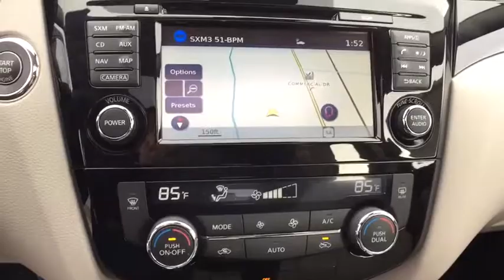2017 Nissan Rogue Sport Oneida County, Onondaga County, Herikimer, Madison County, Otsego County, NY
New 2017 Nissan Rogue Sport
2017 Nissan Rogue Sport SL - Stock#: 6171709 - VIN#: JN1BJ1CR1HW122187

Carbone Nissan
4967 Commercial Dr

BACK-UP CAMERA, ALL WHEEL DRIVE, LEATHER, HEATED FRONT SEATS, HEATED STEERING WHEEL, NAVIGATION, LANE DEPARTURE WARNING, BLUETOOTH, MOONROOF, MP3 Player, BLIND SPOT MONITORING, KEYLESS ENTRY, 30 MPG Highway, SAT RADIO, PREMIUM PACKAGE, ALLOY WHEELS!.The 2017 Nissan Rogue Sport is an all-new, versatile crossover that helps navigate lifes daily adventures or break the routine. An iconic design element that's distinctly Nissan. Nearly every model has boomerang-inspired lights, a symbol of stylish design that cuts through the air. Generous head and legroom keeps the crew happy on longer trips. And up front, available heated front seats keep things toasty. Rogue Sport's intuitively laid-out interior is designed to keep up with your life. And thoughtful details, like stitching on the seats and doors, give it a handcrafted feel. Rogue Sport offers a flexible cargo area that lets you be spontaneous. Fold the back seats flat for larger items, use the flip-up panel to keep things from rolling around, or stash valuables like a purse or laptop with the hide configurations. Available smart technology connects you to your world inside Rogue Sport, and helps you keep watch outside and all around, too. Zone body construction with a reinforced passenger compartment helps protect you and your passengers in the event of a collision.
[K02] SL PLATINUM PACKAGE  -inc: Intelligent Cruise Control (ICC)  Lane Departure Prevention (LDP)  Forward Emergency Braking  pedestrian detection  Lane Departure Warning (LDW)  lane departure prevention and lane departure warning,[U02] SL PREMIUM PACKAGE  -inc: Blind Spot Warning (BSW)  High Beam Assist (HBA)  LED Low/High Beam Projector Headlights  LED accents  Power Sliding Moonroof  Rear Cross Traffic Alert (RCTA)  Forward Emergency Braking  pedestrian detection,[L92] CARPETED FLOOR MATS,[M93] REAR CARGO PROTECTOR (2-PC CARPET),All Wheel Drive,Power Steering,ABS,4-Wheel Disc Brakes,Brake Assist,Brake Actuated Limited Slip Differential,Aluminum Wheels,Tires - Front Performance,Tires - Rear Performance,Temporary Spare Tire,Heated Mirrors,Power Mirror(s),Integrated Turn Signal Mirrors,Rear Defrost,Intermittent Wipers,Variable Speed Intermittent Wipers,Rear Spoiler,Power Door Locks,Daytime Running Lights,Automatic Headlights,Fog Lamps,AM/FM Stereo,CD Player,Navigation System,Satellite Radio,MP3 Player,Auxiliary Audio Input,Smart Device Integration,Steering Wheel Audio Controls,Bluetooth Connection,Power Driver Seat,Bucket Seats,Heated Front Seat(s),Driver Adjustable Lumbar,Pass-Through Rear Seat,Rear Bench Seat,Adjustable Steering Wheel,Trip Computer,Power Windows,Leather Steering Wheel,Heated Steering Wheel,Keyless Entry,Remote Trunk Release,Keyless Start,Cruise Control,Climate Control,Multi-Zone A/C,Leather Seats,Driver Vanity Mirror,Passenger Vanity Mirror,Driver Illuminated Vanity Mirror,Passenger Illuminated Visor Mirror,Cargo Shade,Remote Engine Start,Security System,Engine Immobilizer,Traction Control,Stability Control,Front Side Air Bag,Telematics,Tire Pressure Monitor,Driver Air Bag,Passenger Air Bag,Front Head Air Bag,Rear Head Air Bag,Passenger Air Bag Sensor,Child Safety Locks,Back-Up Camera